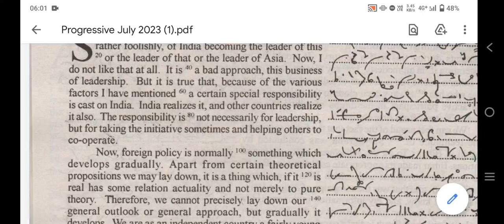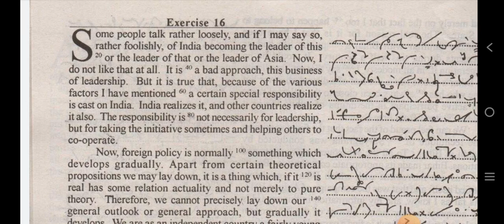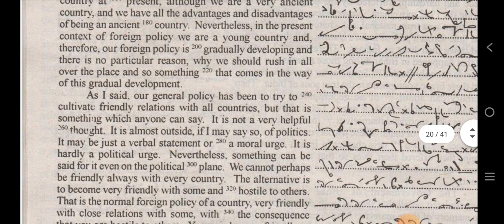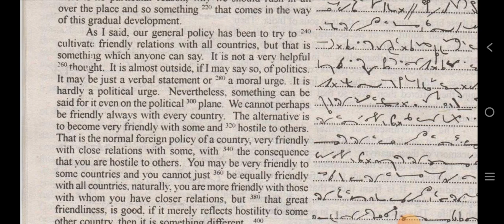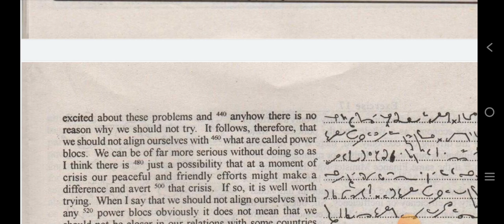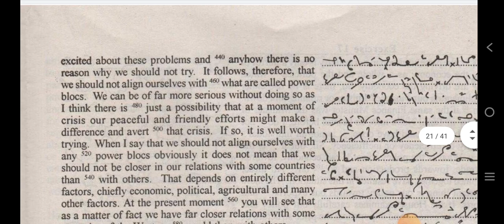100 WPM || ✓9 || PROGRESSIVE MAGAZINE II JULY 2023 II PDF LINK IN DESCRIPTION BOX II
Exercise 16-17